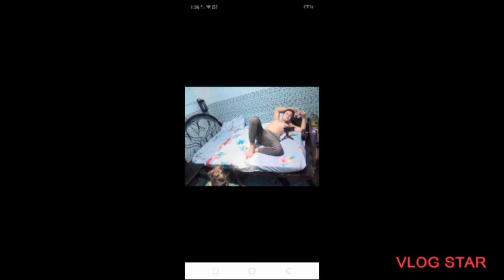isko and chuchay...